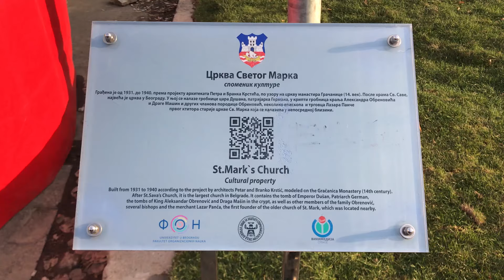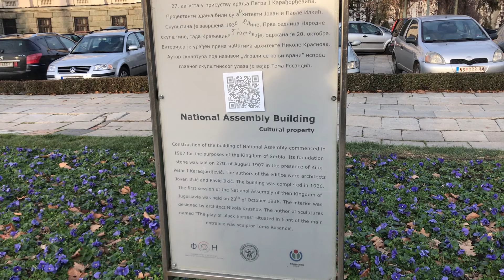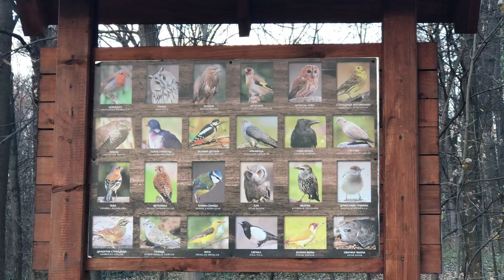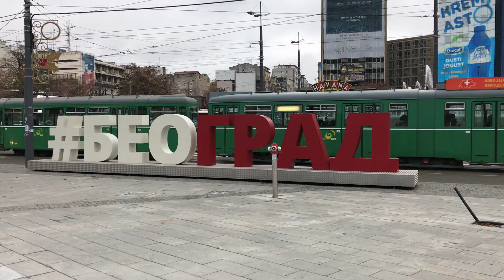Что посмотреть в Белграде? ТОП-10 главных бесплатных достопримечательностей под сербскую музыку.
Бесплатные достопримечательности и красивые места в городе Белград, Сербия:

1. Калемегдáн — парк рядом с Белградской крепостью в старой части Белграда, один из старейших парков Европы. Находится в общине Стари-Град.

2. Храм Свято́го Са́ввы (серб. Храм светог Саве) в Белграде на Врачаре — храм Сербской православной церкви, главный престол которого освящён в честь первого сербского архиепископа и национального героя Сербии святого Саввы (1175—1236). Сооружён на месте сожжения мощей последнего оттоманскими властями в 1594 году. Один из самых крупных православных храмов в мире.

3. Башня Гардош — мемориальная башня в Белграде, столице Сербии. Расположена в городском районе Земун. Построена и официально открыта властями Австро-Венгрии 20 августа 1896 года в честь тысячелетия венгерских поселений на Среднедунайской низменности.

4. Церковь Святого Марка на Ташмайдане, построили с 1931 по 1940 годы, в непосредственной близости старой церкви 1835 года, по планам архитекторов Петра и Бранка Крстичей. Храм оформлен в духе архитектуры сербско-византийского стиля.

5. Улица Князя Михаила (серб. Кнез Михаилова улица) — главная пешеходная улица Белграда, столицы Сербии. Расположена в муниципалитете Стари-Град. Помещена в список памятников исключительной важности Республики Сербии, большая часть зданий имеет архитектурное значение, поскольку построена в 1870-х годах. Крупная торговая зона Белграда.

6. Бывшее здание Министерства обороны Югославии в Белграде – шедевр послевоенной архитектуры, возведенный в 1963 году. Сооружение является одной из лучших работ архитектора Николы Добровича. 7 мая 1999 года здание сильно пострадало во время бомбардировки Белграда в ходе операции Allied Force, проводимой войсками НАТО. С тех пор здание не восстанавливалось и сохранялось как память о тех страшных событиях.

7. Народная скупщина Республики Сербии (серб. Народна скупштина Републике Србије) — высший законодательный и конституционный орган в Сербии. Однопалатный, состоит из 250 депутатов (народни посланици), которые по конституции избираются свободным и тайным голосованием на 4 года. Здание Скупщины расположено в центре Белграда на площади Николы Пашича, изображено на банкноте в 5000 динаров. Парламент Сербии переехал в это здание 23 июля 2006. Скульптура Томы Росандича «Игра с вороными конями» появилась перед зданием в 1939.

8. Музей истории Югославии (серб. Музеј историје Југославије) основан в 1996 году в результате слияния «Мемориального Центра Иосипа Броз Тито» и «Музея Революции народов и национальностей Югославии». Его площадь — 5252,57 м²; площадь парка — 3,20 га. В его коллекции 200 000 экспонатов, иллюстрирующих югославскую историю XX века, и в основном рассказывающих о жизни и работе Иосипа Броз Тито. До́м цвето́в (сербохорв. Кућа цвећа / Kuća cveća / Kuća cvijeća, словен. Hiša cvetja, макед. Куќа на цвеќето) — мавзолей, усыпальница лидера бывшей Югославии Иосипа Броз Тито, скончавшегося 4 мая 1980 года. Построен в 1975 году по проекту архитектора Степана Краля. Представлял собой зимний сад площадью 902 м², служивший местом досуга Иосипа Броза в непосредственной близости к его резиденции.

9. Sava promenada — новая набережная Белграда в районе Савамала.

10. Парк и заповедник Звездара.

В конце видео также показаны:

Площадь Славия (серб. Трг Славија),
Музе́й Ни́колы Те́слы (серб. Музеј Николе Тесле / Muzej Nikole Tesle),
Национальный музей Сербии (серб. Народни музеј),
Отель Москва (бывшая Палата Россия),
Железнодорожный вокзал Белград-главный (серб. Београд–Главна),
Музей милиции,
Бранков мост (серб. Бранков мост) и Земунски пут (Zemunski put),
Умопомрачительный вид на реки Савва и Дунай, а также на место их слияния,
Нови-Београд (серб. Нови Београд),
Унион - Никола Тесла университет (Univerzitet Union Nikola Tesla),
Дворец княгини Любицы (серб. Конак кнегиње Љубице),
Скадарлия (серб. Скадарлија, Скадарска улица).

0. Emina feat. Milica Todorovic - Limunada
1. Zeljko Joksimovic - Nije ljubav stvar instrumental
2. Херувимская песнь
3. Holdviola - Erdő, erdő
4. Divna Ljubojević и хор
5. Surreal feat. Fox - Ja sam u gasu
6. Сербский Византийский распев - Никола Попмихайлов и Бело Платно
7. THCF - Problem manje
8. CECA - Didule
9. Lepa Brena - Miki Mico
10. Kristina Denic - Precrtan
11. indigo - Utopija